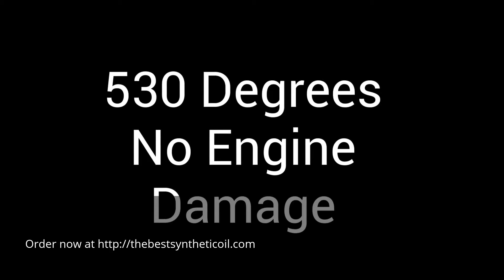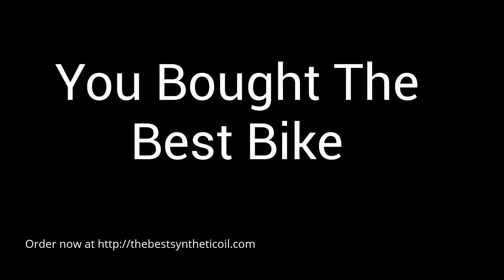Where to buy AMSOIL synthetic motorcycle oils in Ogden, NY